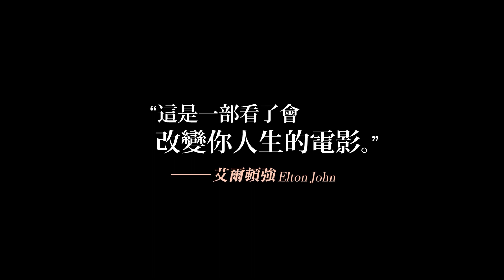10.19【舞動人生】數位修復版 感動圓夢重返大銀幕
10.19【舞動人生】數位修復版 感動圓夢重返大銀幕

✨千萬感動！英國影史上最偉大電影之一 ✨
✨一鳴驚人！英國奧斯卡史上最年輕影帝 ✨
✨奧斯卡金像獎三大提名、橫掃全球54獎項✨

【每個人的心中 都有一個等待發掘的他】
80年代的北英格蘭，礦工們正忙著罷工爭取更好的待遇。身為礦工之子的比利，背負著單親爸爸的期許，每週帶著得來不易的學費去上男子漢必修拳擊課。但在拳場上接連慘敗的比利，目光總停留在隔壁的芭蕾舞課堂，比起揮拳海Ｋ，自己好像更喜歡旋轉抬腿、翩翩起舞。在舞蹈老師支持之下，比利開始偷學芭蕾舞並展現過人天賦。正當他鼓起勇氣要申請皇家芭蕾學院圓夢時，竟然被視芭蕾為大忌的爸爸發現了，近在眼前的舞蹈夢遇上了最大危機…